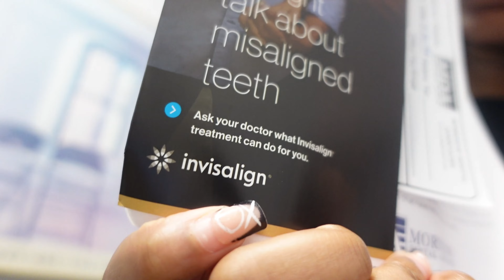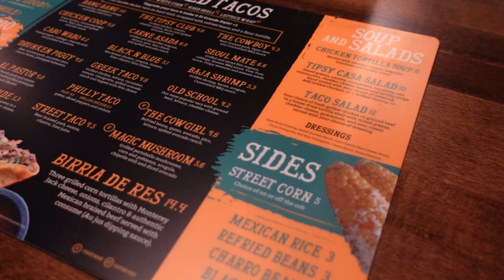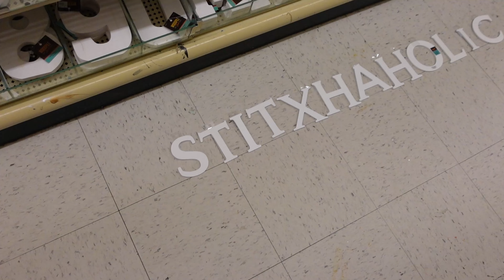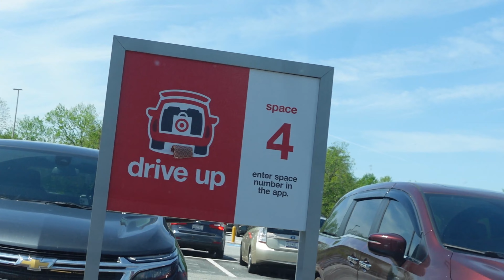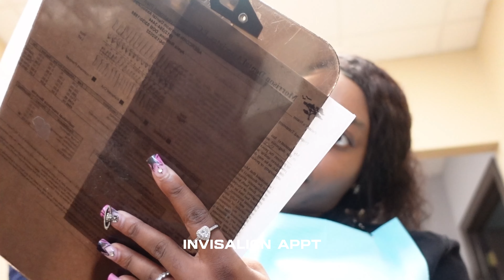*VERY PRODUCTIVE* Random Days In My Life | Invisalign, Shopping, Packing Orders & Sewing Room +More☆